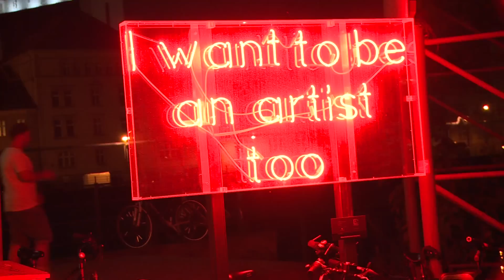VonLöwen & Teut haben geile abend in Berlin (5)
Want in het hotel niksen is voor lapzwansen. Metplus een heersende terugblik. Super!